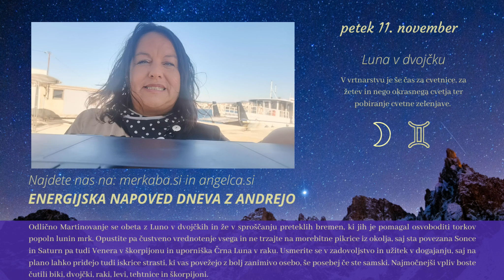Energijska napoved dneva z Andrejo Novak - 11.11. 2022